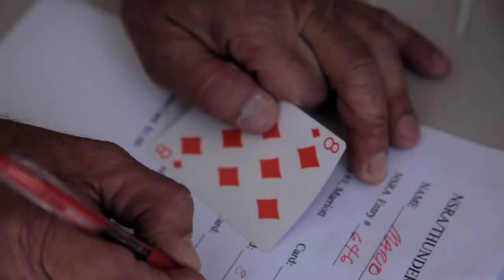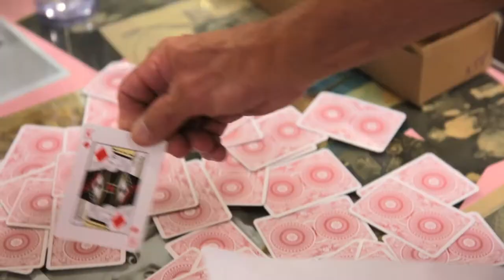Hot Rod Poker Run - Mario Ferreira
Mario Ferreira, a hot rodder from Rodeo, CA, cruises the Sacramento region in his modified '57 Ford Wagon on a "poker run."  He explains the poker run game and his interest in hot rods while behind the wheel.

Check out a report about this weekend's hot rod show in Sacramento